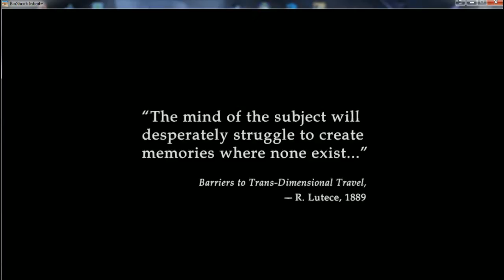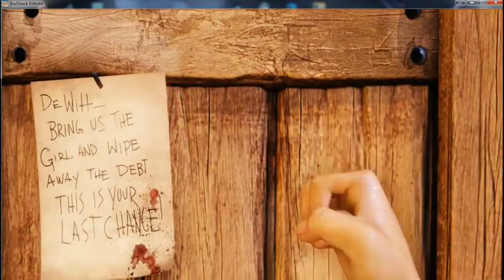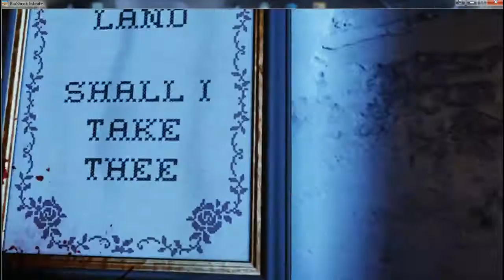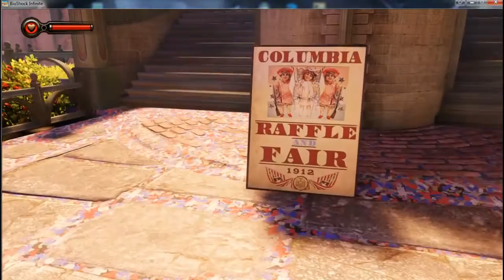(PC) BioShock. - 1 / 3